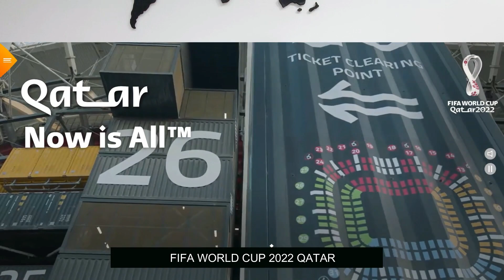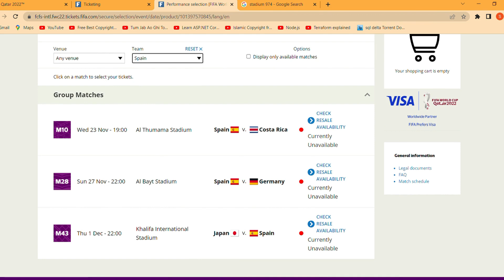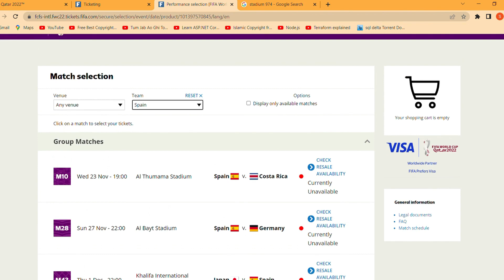How To Book A Ticket For FIFA World Cup QATAR 2022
How To Book A Ticket For FIFA World Cup QATAR 2022. Qatar Football world cup 2022 is around the corner and it is largely anticipated as a great festival. This video will help to book a ticket for FIFA Foot ball world cup and it will explain how to book a ticket for FIFA world cup Qatar 2022.

0:00 INTRO
0:50 How to Buy FIFA Tickets
2:15 Ticket Prices
3:00 Benefits of Haya Card (Ticket holders)
3:38 Qatar Land Border Crossing
4:00 Closing

Qatar videos are coming up on the channel you can watch every thing related to it like
qatar world cup,  world cup 2022, fifa world cup,
doha qatar, doha city tour, doha things to do, doha corniche, corniche, things to do in doha qatar,
what to do in doha qatar, is doha in dubai, doha or dubai, is qatar a city or country,
what is doha qatar known for,